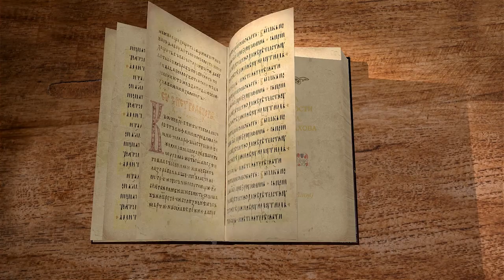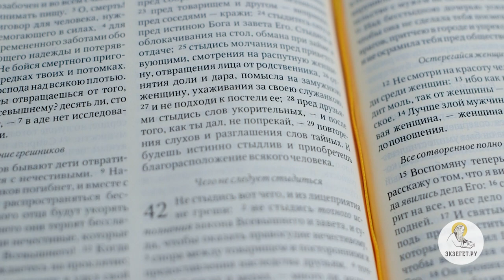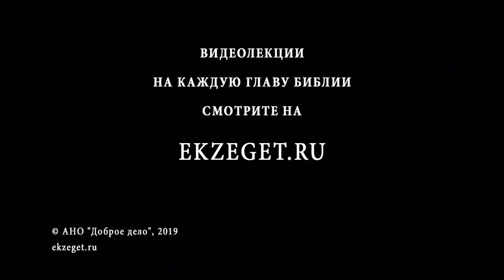Книга Премудрости Иисуса, сына Сирахова. Глава 41. Игумен Лука (Степанов)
Продолжаем цикл лекций Игумена Луки Степанова по Книге Премудрости Иисуса, сына Сирахова и читаем 41-ю главу. В ней затрагиваются следующие темы: Начинается глава с обращения к врагу человеческому - смерти. Жизнь на этой земле временна, смерть неизбежна. Помни о предках своих умерших и не согрешишь.